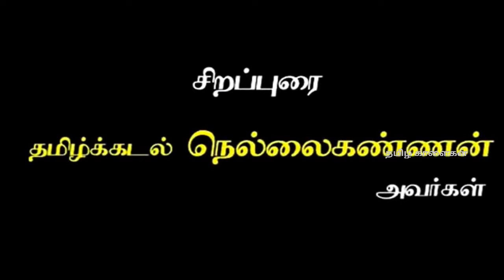பட்டிமன்றம் 2021 | nellaikannan pattimandram | நெல்லை கண்ணன் பட்டிமன்றம் | nellaikaanan speech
nellai kannan pattimandram
raavanan pattimandram